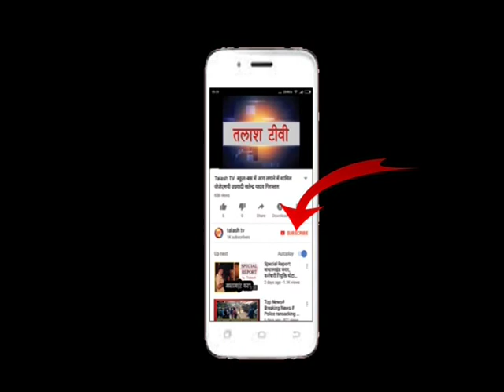बंशीधर नगर | गढ़वा | सैकड़ों कार्यकर्ता स्वर्ण जयंती एक्सप्रेस से रांची के लिए रवाना हुए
बंशीधर नगर(गढ़वा) : झामुमो द्वारा 26 जुलाई को आयोजित विधानसभा घेराव कार्यक्रम में शामिल होने के लिए नगर उंटारी से भवनाथपुर विधानसभा क्षेत्र के नेता सह पार्टी के केंद्रीय समिति सदस्य कन्हैया चौबे के नेतृत्व में सैकड़ो कार्यकर्ता स्वर्ण जयंती एक्सप्रेस से रांची के लिए रवाना हुये.रांची के लिए प्रस्थान करनेवाले प्रमुख कार्यकर्ताओ में केंद्रीय समिति सदस्य निर्मल पासवान, मुकेश सिन्हा, चंदन कुमार ठाकुर, इकबाल खान, अमर राम, विश्वनाथ राम,राजेश चंद्रवंशी, एस कुमार चौधरी, सुखदेव सिंह, लाली विश्वकर्मा, ब्रह्मदेव खरवार, सुरेन्द्र भुइँया, गोविन्द भुइँया, मुन्ना मेहता, दिलीप राम, नरेश भारती सहित बड़ी संख्या में कार्यकर्ता शामिल थे.Latest News
Breaking News
Current News
garhwa news
palamu news
latehar news
Talash TV